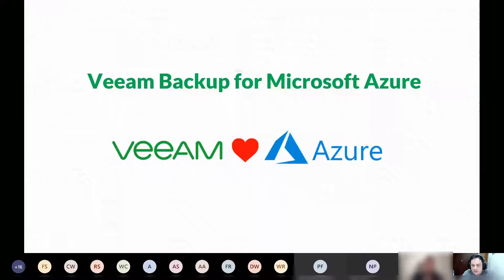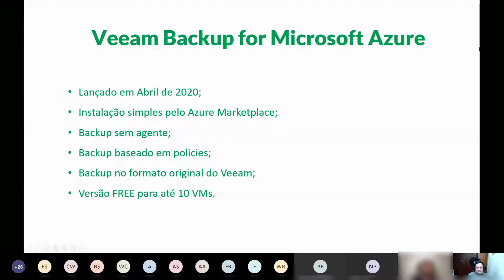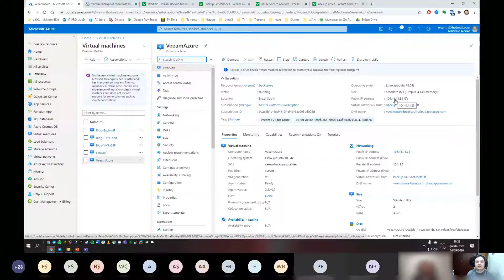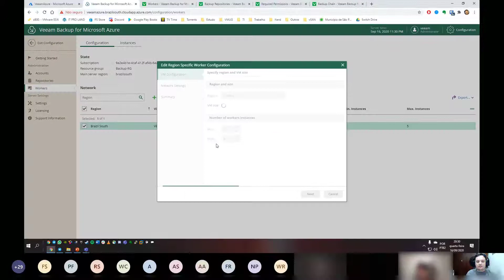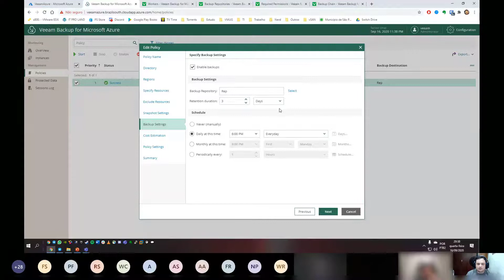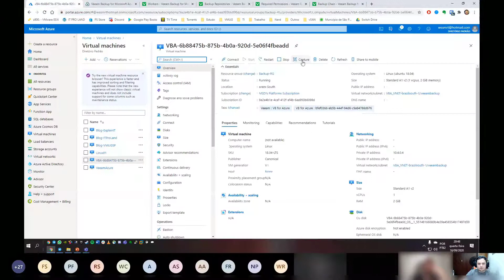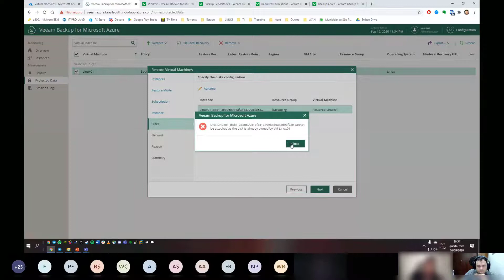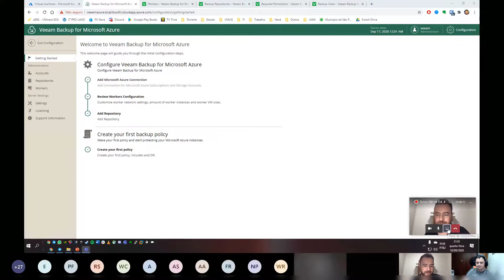Azure Week Ed. 4 - Veeam Backup for Azure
Faaaala galera, 100%?!

No episódio 2 do Azure Week Ed. 4 contamos com o Wesley Martins falando sobre Veeam Backup for Azure!

Além de um base teórica o Wesley mostrou como instalar e configurar tarefas de backup utilizando uma das soluções see backup mais confiáveis do mundo!

Espero que te ajude! Grande abraço\,,/